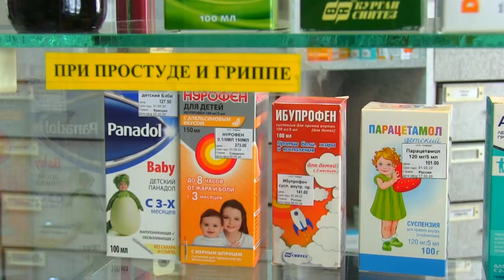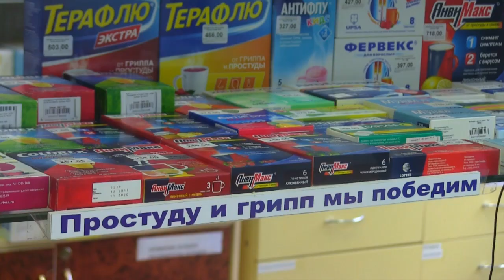Невельчане не боятся короновируса